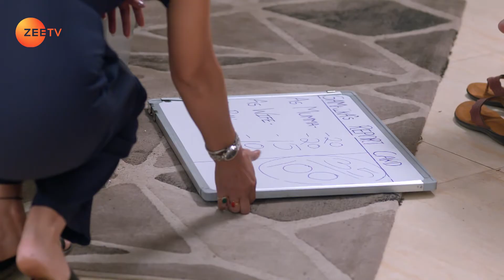Kyun Rishton Main Katti Batti - Best scene - Ep 81 - Rohini Hattangadi, Yatin Karyekar - Zee TV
Samaira begins to break Shubhra and Kuldeeps marriage. Will their children, Rishi and Roli, be able to clear their parents differences?